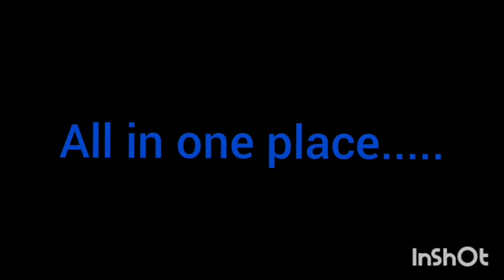Arun's Workshop||Channel Teaser..